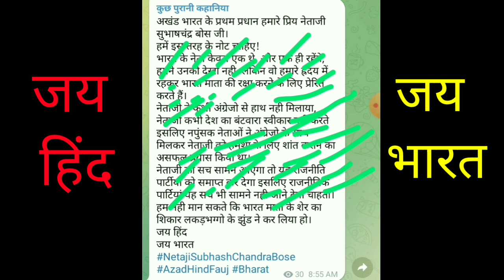सुभाष चंद्र बोस Motivation Speech Video !! Ek Kadm Desh ke Name